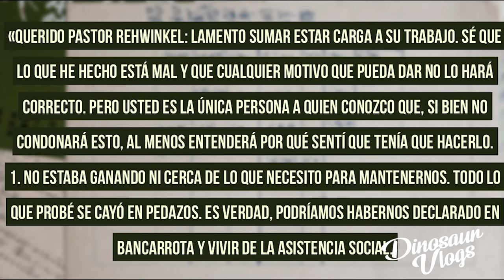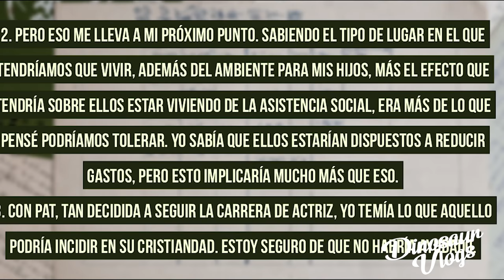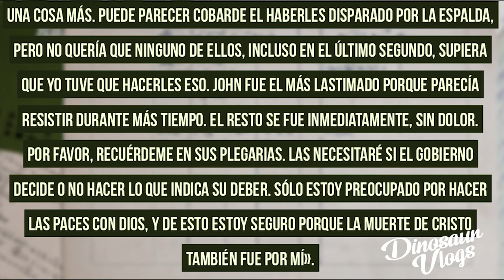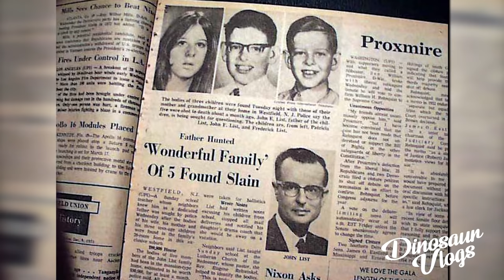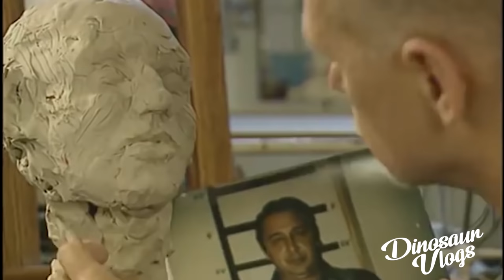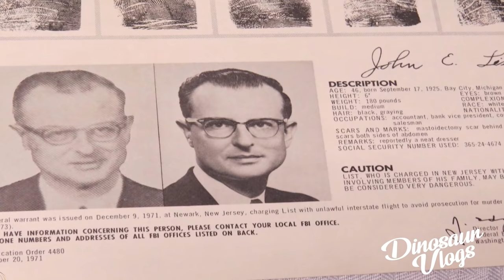El MONSTRUO de Nueva Jersey